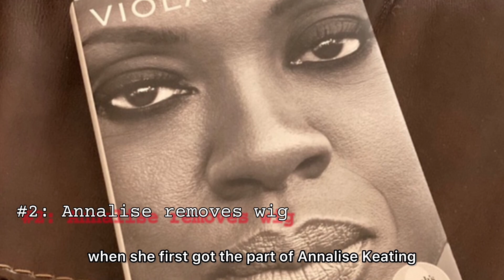Annalise Takes off her wig. How to get Away with Murder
Part 2 of my gag-worthy How to Get Away with Murder moments!